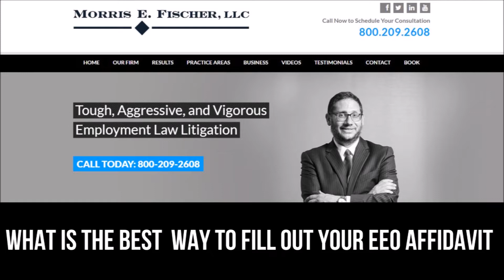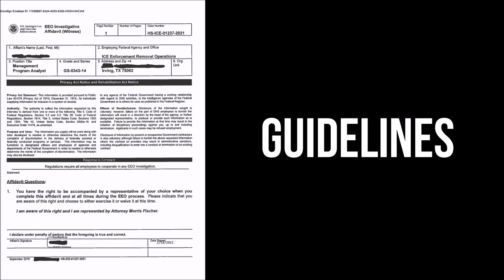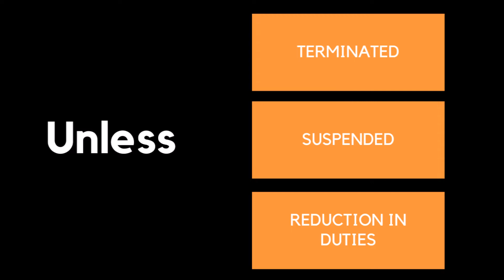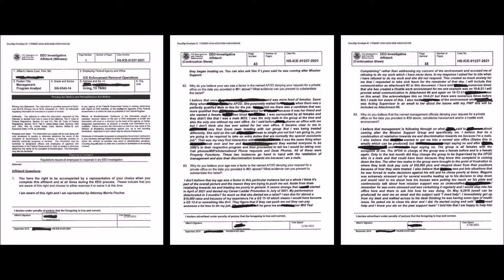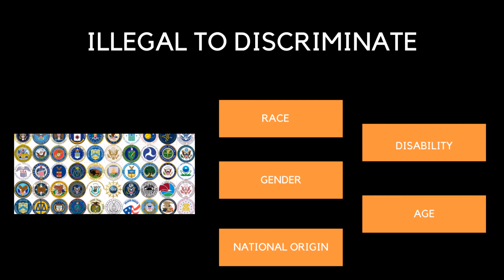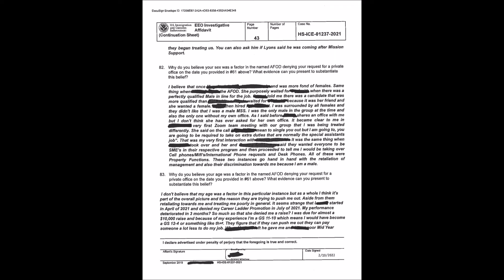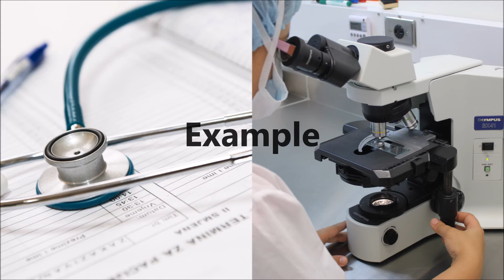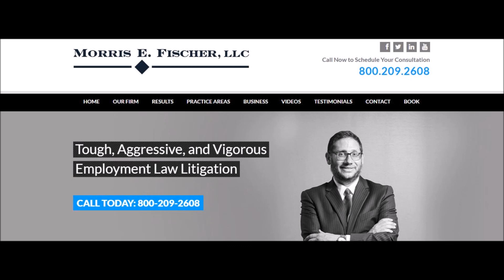Guidelines For Completing EEO Affidavits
In this new podcast Morris Fischer discusses the guidelines for completing EEO affidavits. He lays out the challenges government employees face. It is a daunting task, Morris Fischer and his firm can help you in this process. He has years of experience. You want to give yourself the best chance  of winning your case.